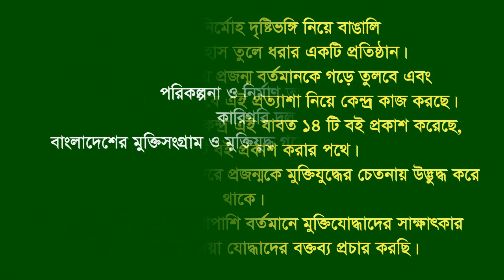Interview of Rafique Ahmed * Patiya.CTG. F Fighter. FF.